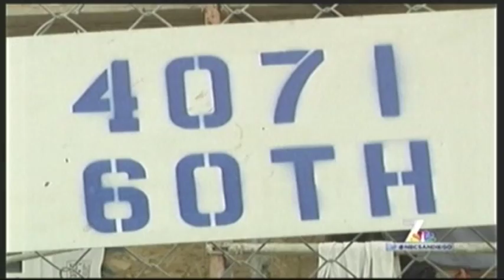Building at Rock Street with California Bank & Trust KNSD-TV 3/23/13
On 3/23/13, California bank & Trust joined Habitat at the Rock Street site to give back to the community by building a home with a local family in need.

About San Diego Habitat for Humanity

It is the mission of SDHFH to work in partnership with families to strengthen communities and transform lives by building new homes, rehabilitating existing homes, and making affordable homeownership a reality for people in need in San Diego County.  Habitat was founded on the conviction that every man, woman and child should have a simple, decent and affordable home to live in dignity and safety.

Habitat's Homeownership Program
Habitat's programs are focused on creating homes for ownership by low-income families in need.  Habitat partner families qualify for our program by showing a demonstrated need for improved housing, a willingness to partner with Habitat by committing to 250-500 hours of "sweat equity" helping to build their own homes, and the ability to repay the 0%-interest, 25 to 30-year mortgage.  These mortgage payments create a revolving fund that Habitat uses to construct future homes for local families in need.

Rock Street Home -- SDSU College Area, San Diego
Habitat returns to the City of San Diego to build one single family home for a local family in need.  Due to the small size of the lot, this 3-bedroom, 2-bathroom home will be two stories and will provide 1,369 square feet of living space and an attached 2-car garage. The home will be built with sustainable and recycled building materials such as denim insulation, cement fiber siding, and composite fencing.  The project is made possible by countless volunteers and partnerships with SDG&E and the Sempra Energy Foundation, California Bank & Trust, Gafcon, Inc., and Cubic Corporation.  SDHFH broke ground in February, 2013, and the home is scheduled to be completed by June, 2013.  The project budget is $327,000.